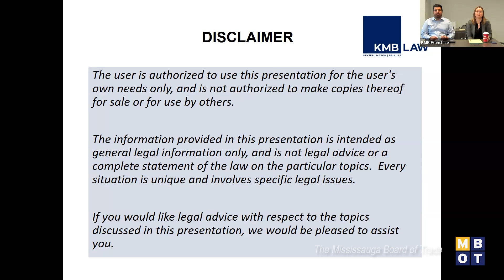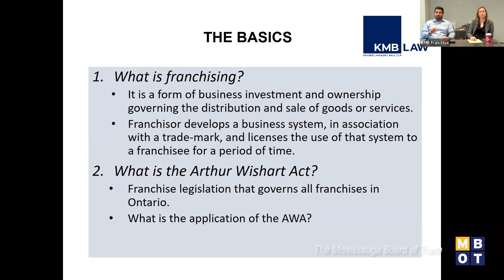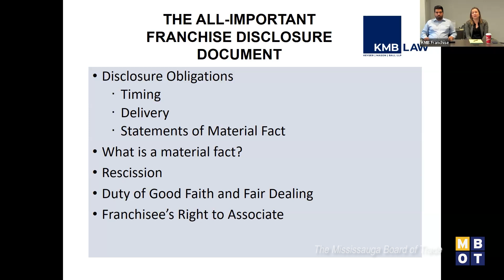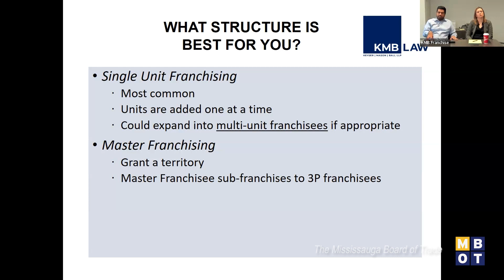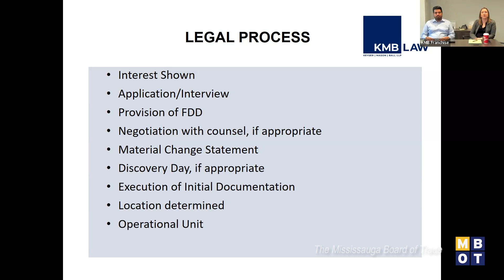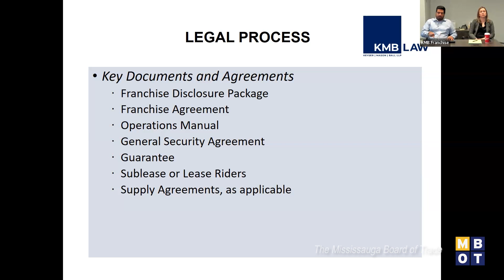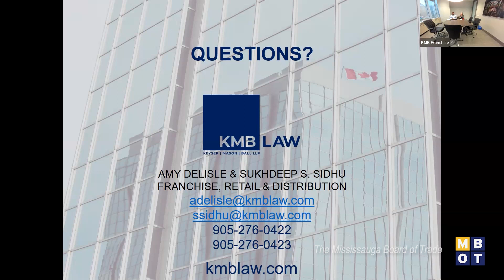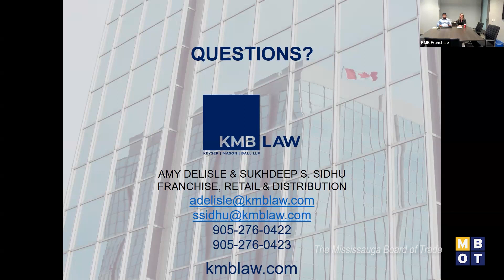October 26, 2023 | Webinar - How to Franchise Your Business | MBOT Events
On October 26, 2023, MBOT hosted a webinar with KMB Law on the basics of franchising and the steps needed to become a franchisor.

Since being established in 1961, MBOT has played an important leadership role serving and representing the interests of business of all sizes and sectors in our community.

As the “Voice of Business” we advocate on policy issues that impact local business at all levels of government, and are influential in helping to shape policy decisions. MBOT also offers a wide variety of valuable business services and professional development programs, networking events and marketing opportunities, to help business grow, prosper, and get connected.

We welcome you to learn more about MBOT, and how you can belong to this outstanding business organization that will help you, your employees and your business grow.